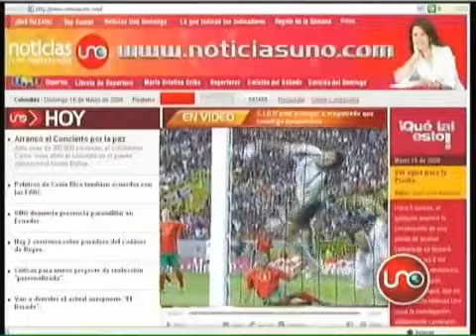Los cinco mejores Octubre 24